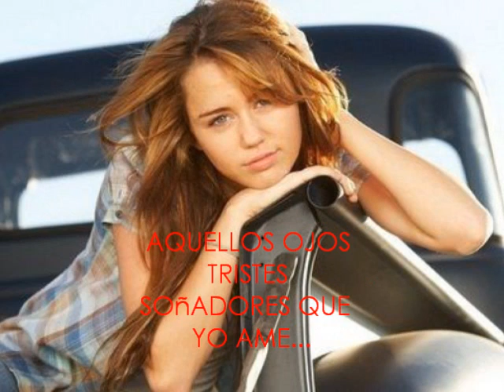DIGALE - David bisbal al estilo niley♥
jeje no tenia nada que hacer jeje me lo invente